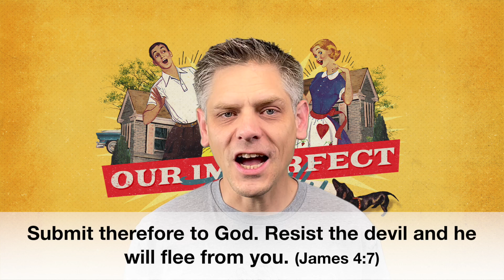Tuesday Takeaway 08-2-22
Reflection of Sunday's Message